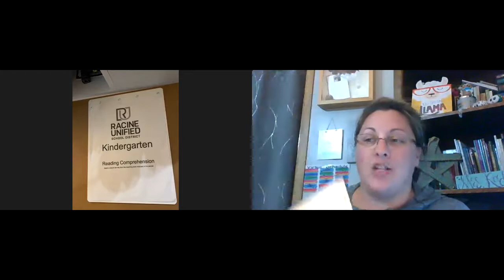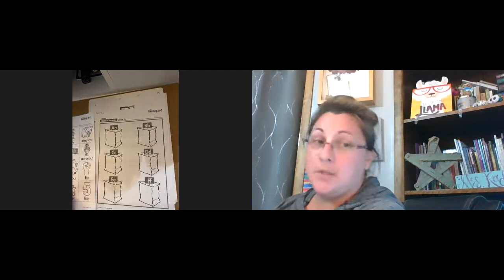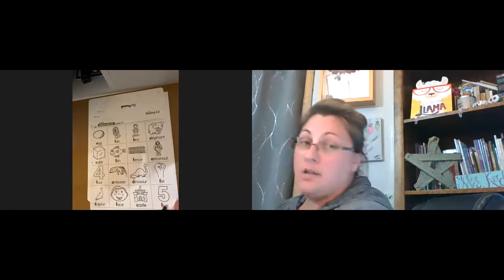Reading comp 9/24/2020